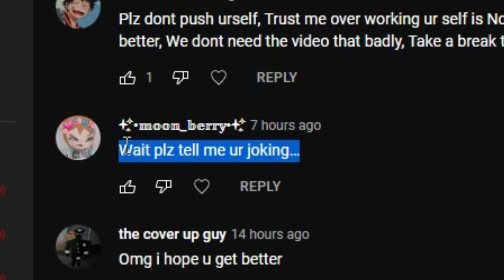I'm Recovering From Covid (+ 1 Minute of Pony Town)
I've had the virus for about a week now. It's awful. But I think the worst of it is over. No more fevers or aches or pain. But I would like to have my senses of smell and taste back, thank you?